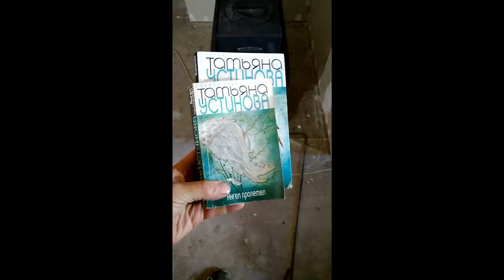Эти шедевры российской литературы..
Если понравилось, можно простимулировать выход новых видео через яндекс.деньги 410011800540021